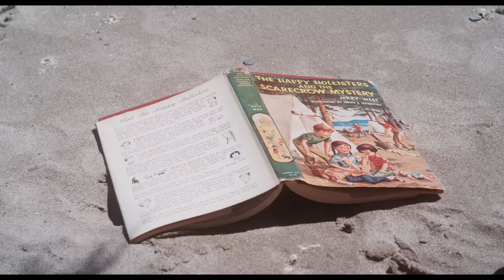Coldfront "Shed Light" feat. Ian Flynn of Prophets (Official Music Video)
Coldfront's new EP "Is This Where They Found You?" is out now

Lyrics:
Feeling trapped as the vices grip tighter, You feel your worth slip right through your fingers, You say you love him, but you know that things could be better I remember that night when you threw me up against the wall Well I was just a kid, and I didn’t know any better at all  All those nights that you cried on my shoulder Feeling trapped as the vices grip tighter, You feel your worth slip right through your fingers, Because your better half knows what he did I’m here to shed light, while you’re pulling the plugs out No sympathy, speak up, oh sister So you think you’re a big man? With your hands held tightly around her throat? This is for the broken, the battered, the shammed, I hope you remember my name I hope you remember my face Feeling trapped Feeling trapped as the vices grip tighter, You feel your worth slip right through your fingers, Because your better half knows what he did I’m here to shed light, while you’re pulling the plugs out.